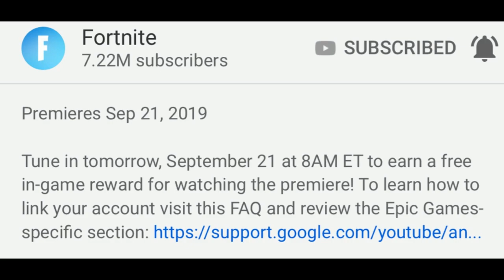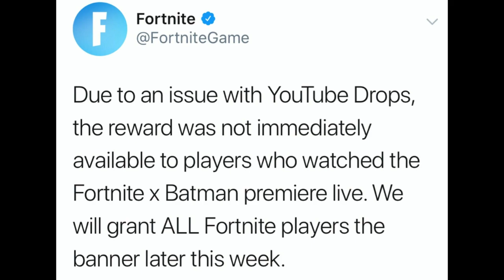How To Claim The FREE Batman YouTube Rewards! (Fortnite X Batman Event Items)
Im NickArg

Hello! This is How To Claim The FREE Batman YouTube Rewards! (Fortnite X Batman Event Items)

In this video, I showed you guys how you can collect/ get / and claim the free YouTube rewards for the Fortnite X Batman Event! Originally, you weren't able to collect it, then Fortnite made a tweet announcing the issue... I Hope You Guys Enjoy This Video!!

Im NickArg

(Fortnite batman bundle, skin, glider, pickaxes, music pack, spray, skin set, gameplay, in game, in game footage, items, free items, free stuff)